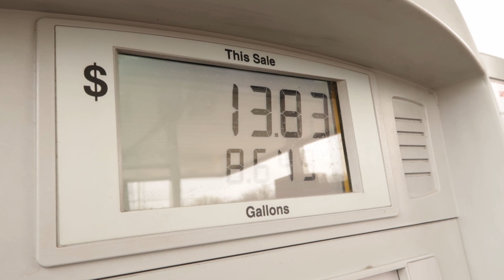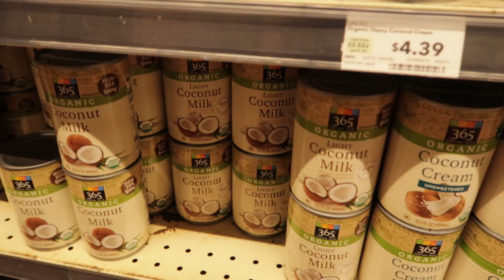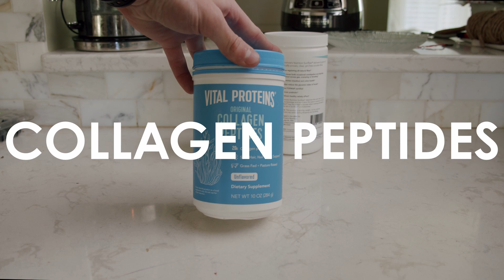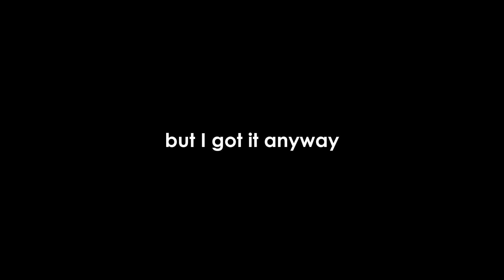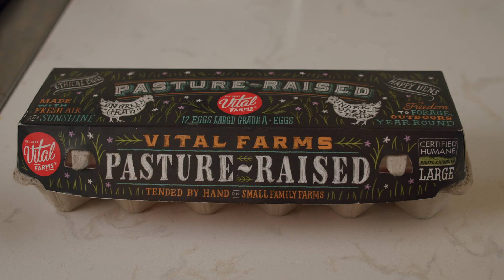VLOG: My Ulcerative Colitis Healing PROTOCOL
Hey guys!  Things are really going well!  This week I am trying something new.  Vlogging for a whole week so we'll see what happens.  In this weeks vlog I am sharing a detailed description of my Protocol for healing Ulcerative Colitis.  This includes my diet, supplements, exercise, and more!  Excited about how things are going, looking forward to more!

DIET: LOW FODMAP (also eliminating nuts, seeds, leafy greens, insoluable fiber.)
SUPPLEMENTS:
Betain HCL w/ Pepsin
Collagen Peptides:
EXERCISE: Once per day, no more than 80% intensity
CHIRO: Weekly adjustments to spine as well as adjustments and massage of organs and other anatomy.

This vlog has a LOT to take in and I know it is pretty overwhelming.  But I wanted to get this out to you guys so you have a better idea of what I am doing to heal my IBD.

Andy